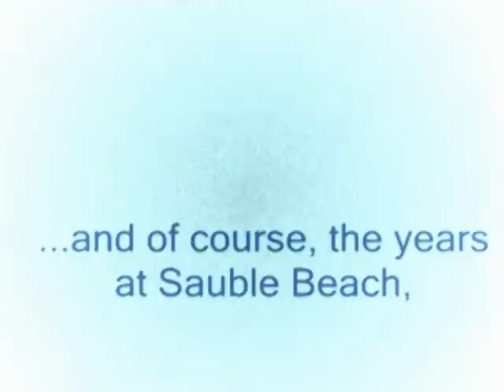Remembering Cathy Jean Donnelly Part 2.